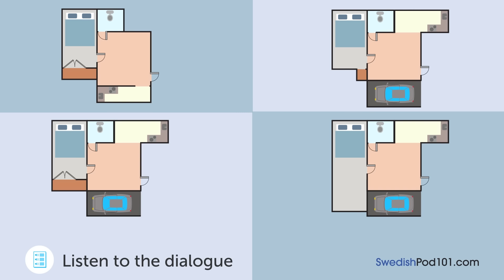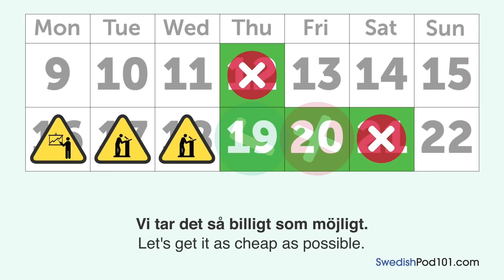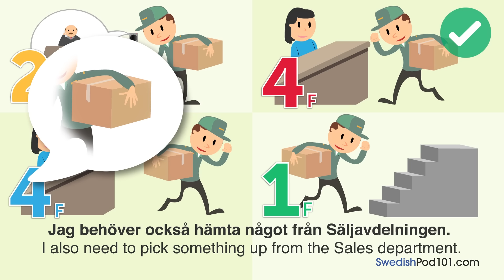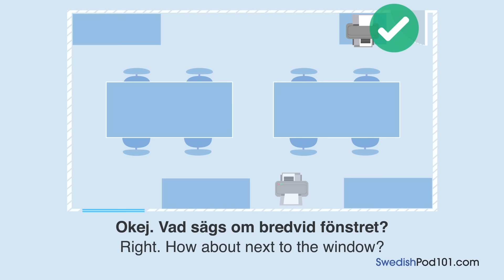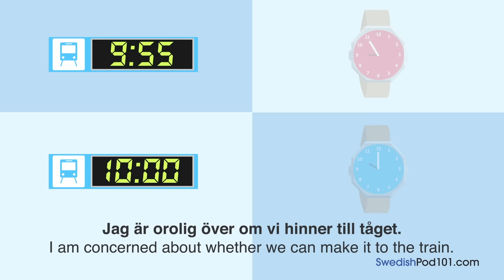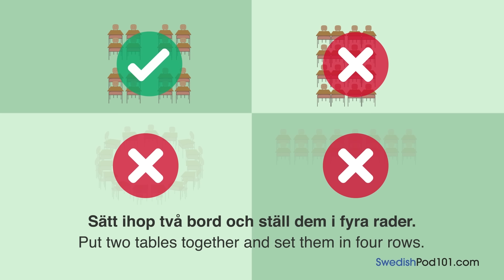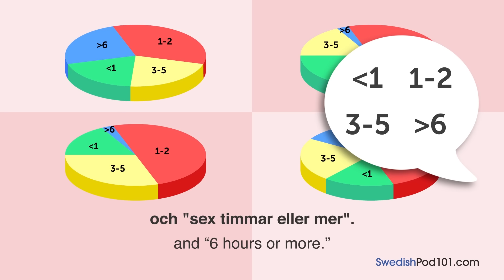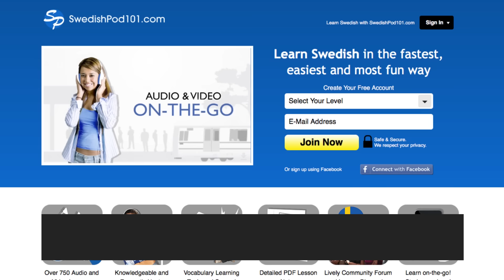2 Hours of Daily Swedish Conversations - Swedish Practice for ALL Learners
This is the best video to get started with Swedish daily conversations! Click here to access personalized lessons, tons of video series, wordlists and more! ↓Check how below↓

In this video, you’ll challenge your Swedish listening comprehension skills. You will listen to small dialogues to take you from the beginner to the advanced level. Those dialogues are made by Swedish native speakers. This is THE place to start if you want to start learning Swedish, and improve both your listening and speaking skills.